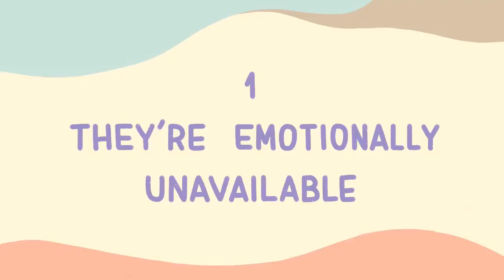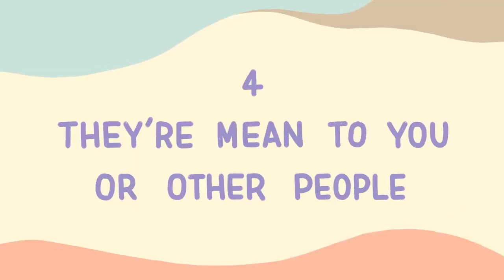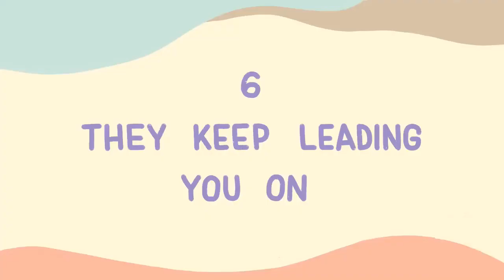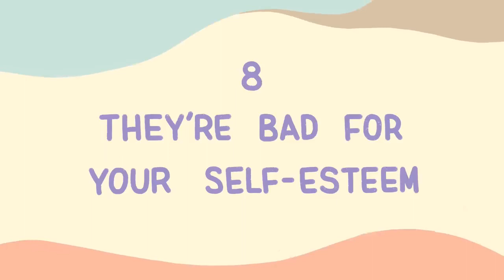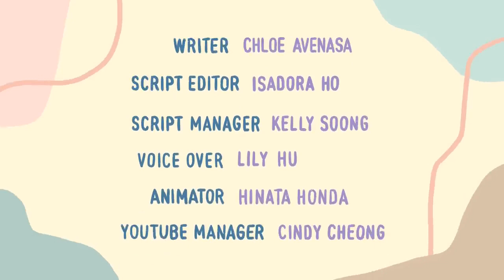10 Signs Your Crush Is Toxic For You